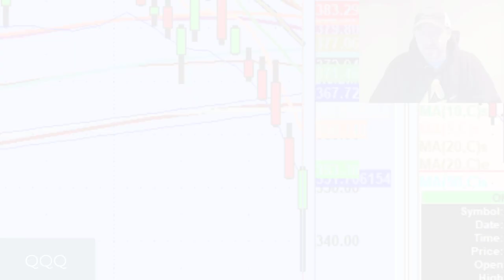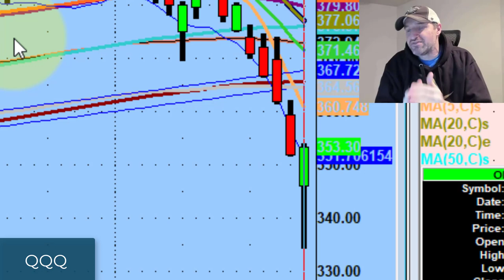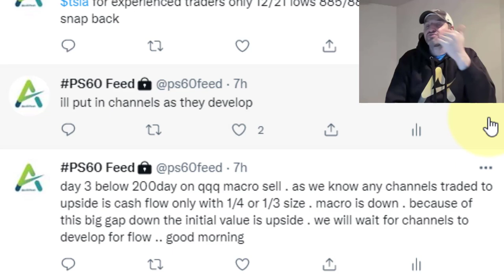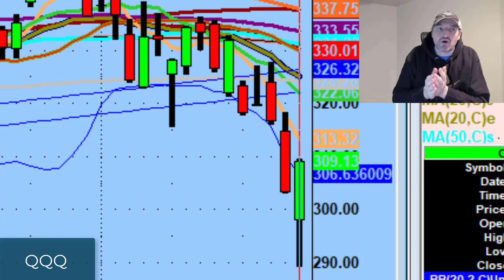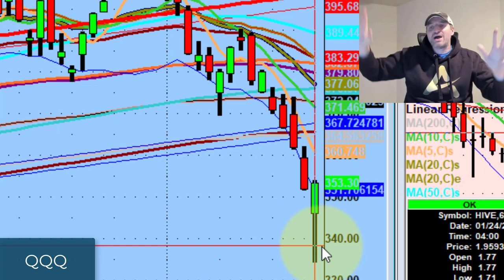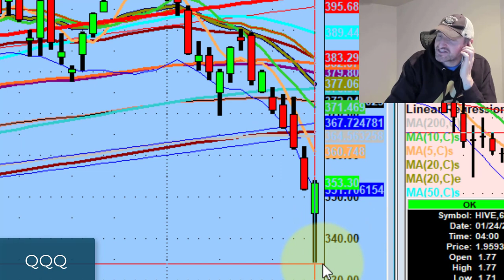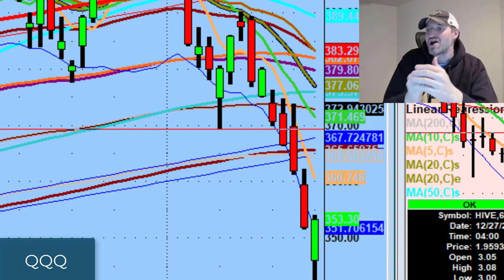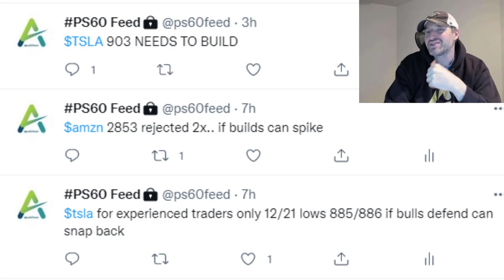One Thing Bear Markets Like The Mortgage Crisis Have In Common | Stock Market Technical Analysis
One thing I learned trading markets during 9/11 and the Mortgage Crisis is that there will always be violent moves to the upside.

Tonight we discuss the Rubber Band Effect, bullish hammers, as well as watching names like Amazon (AMZN) and Nvidia (NVDA).

💚 COMMUNITY SUPPORT 💚